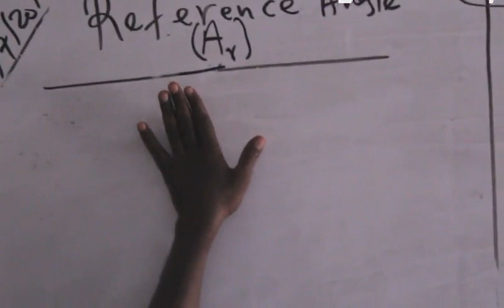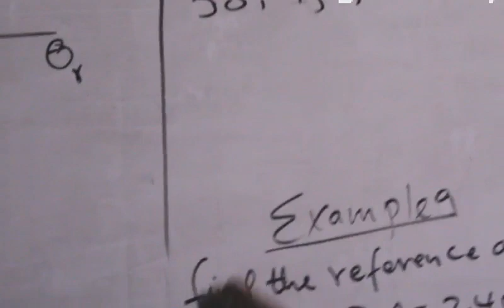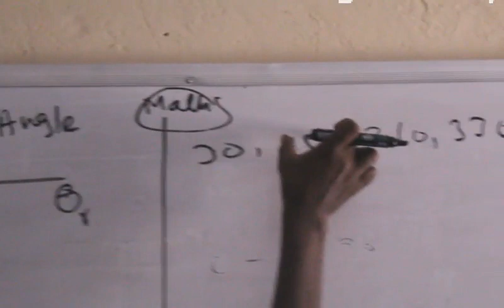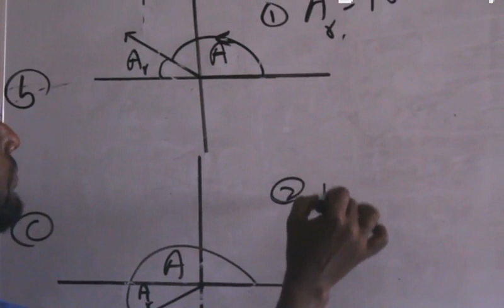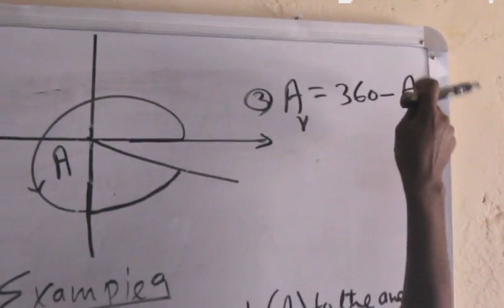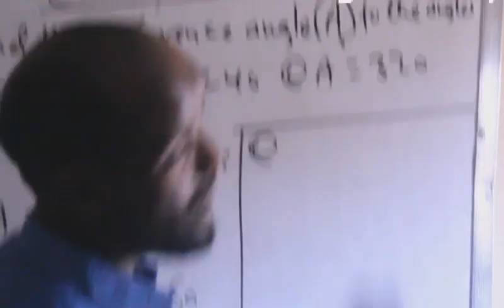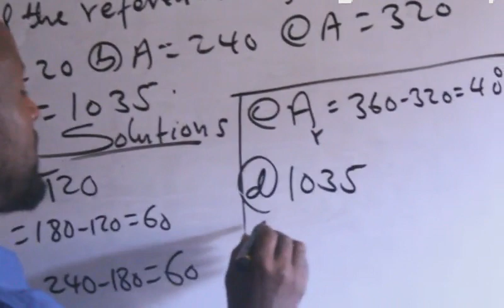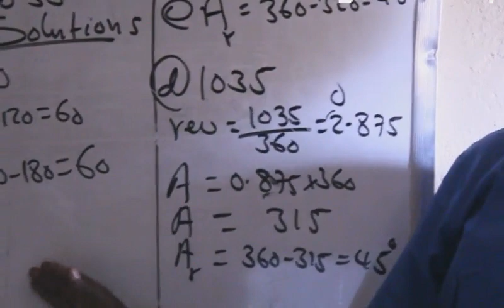Trigonometry(Casharka 15aad): Maxamuud Cali Aaden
Reference Angle